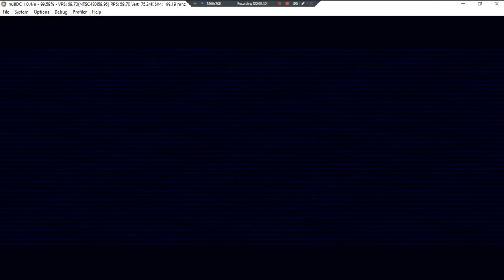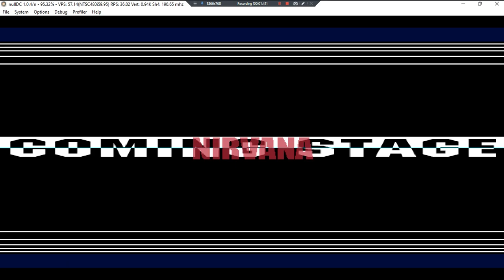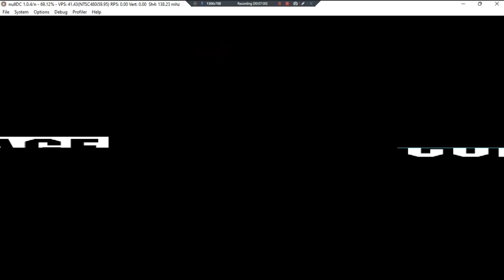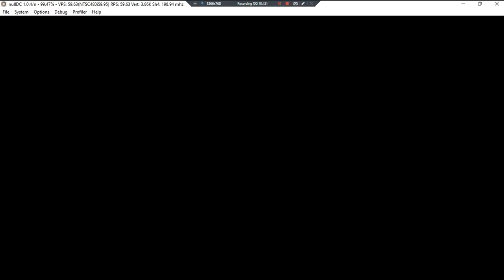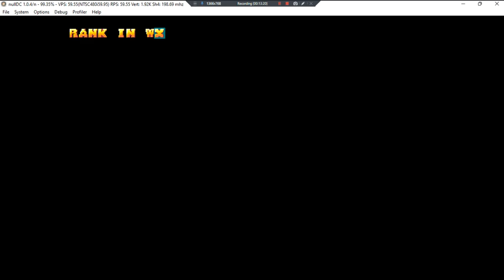Guilty Gear X •J• ~ GamePlay ~ OP&Gaming ~ DC ~ 1080pᴴᴰ ~ 2022 ~ W11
1080pᴴᴰ (With Fabulous & Outstanding 7.1 Audio For All DC Games)